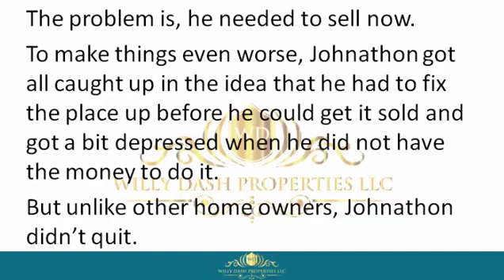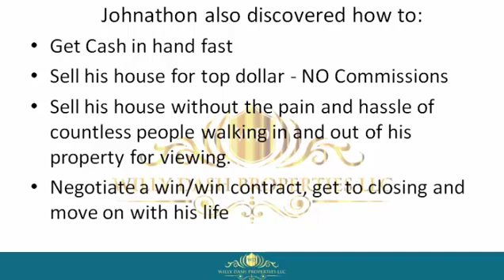How To Sell My Home In Hendry County Fl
how to sell my home in hendry county fl If you are looking for how to sell my home in hendry county fl, then watch this video to learn everything you need to know about how to sell my home in hendry county fl